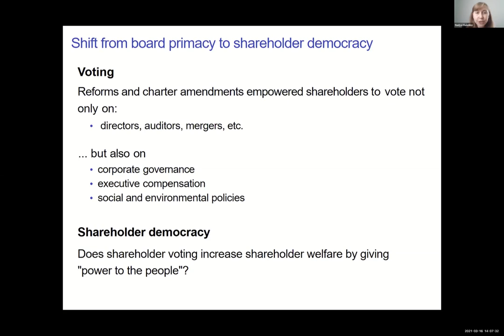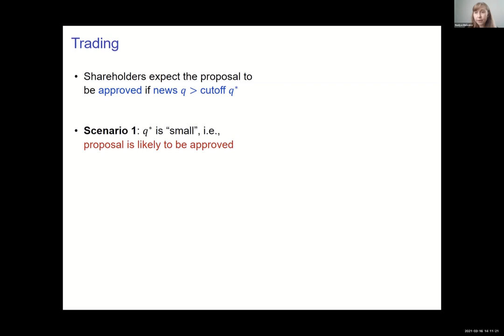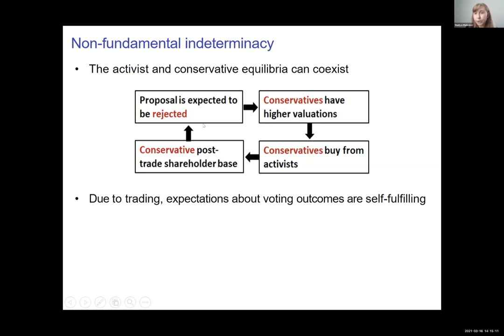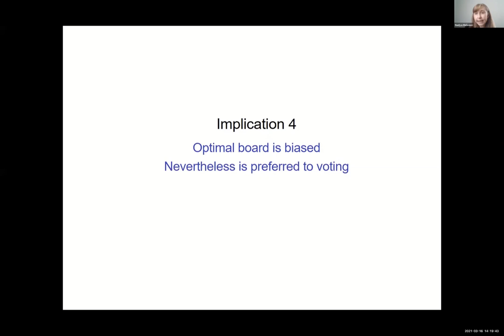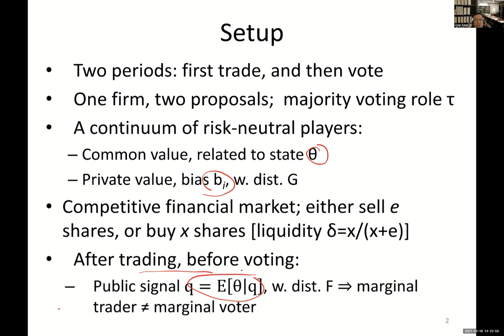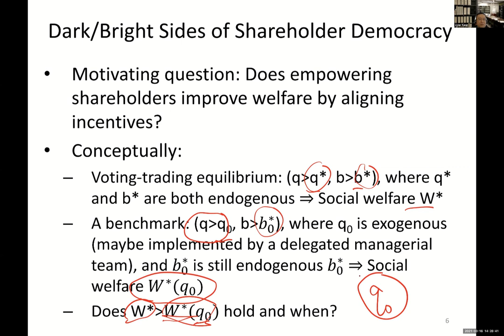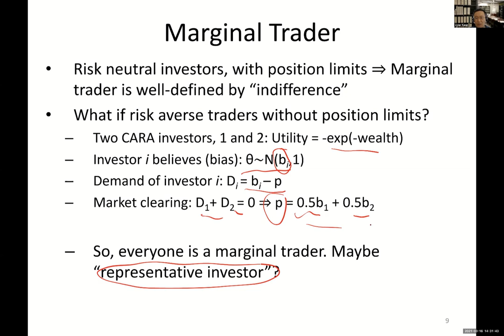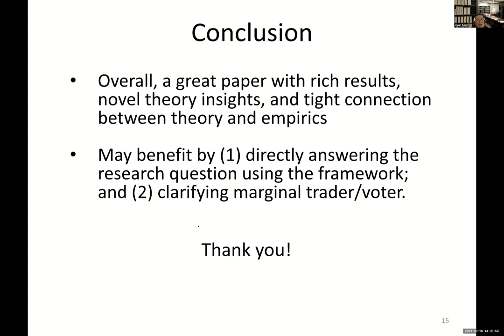Trading and Shareholder Democracy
The John L. Weinberg Center for Corporate Governance and the Department of Finance at the Lerner College of Business and Economics, at the University of Delaware hosted its 2021 annual corporate governance symposium in colla16 March 2021. The focus of the Symposium was “Critical Issues for Boards and Investors in 2021.”

Prof. Nadya Malenko (University of Michigan and ECGI), "Trading and Shareholder Democracy". The paper was discussed by Liyan Yang (University of Toronto).